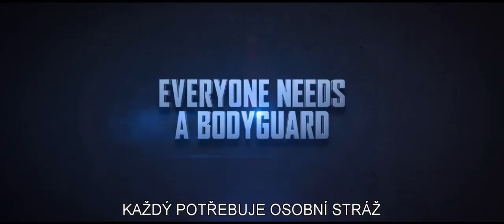The Hitman's Bodyguard - Zabiják & bodyguard 2017 Trailer HD CZ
The Hitman's Bodyguard -  Zabiják & bodyguard
Akční / Komedie
USA, 2017

Režie: Patrick Hughes
Scénář: Tom O'Connor
Kamera: Jules O'Loughlin
Hrají: Ryan Reynolds, Samuel L. Jackson, Gary Oldman, Elodie Yung, Salma Hayek
Producenti: David Ellison, Mark Gill, Matthew O'Toole, John Thom… (více)
Střih: Jake Roberts
Scénografie: Russell De Rozario
Kostýmy: Stephanie Collie